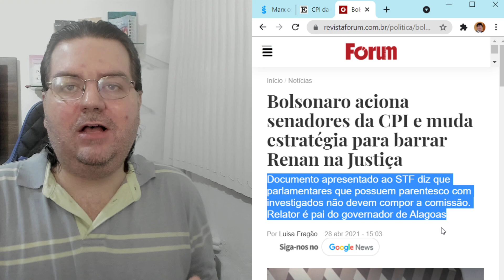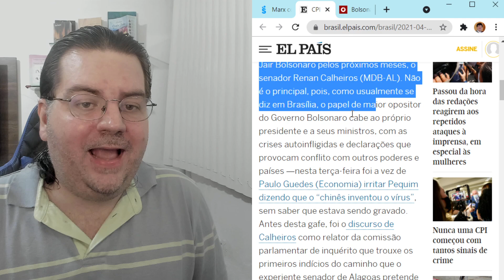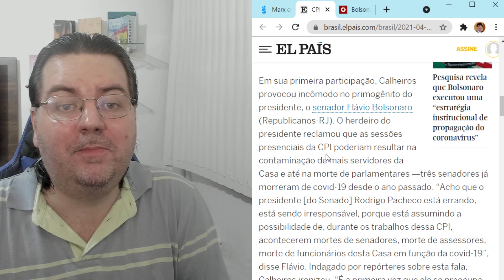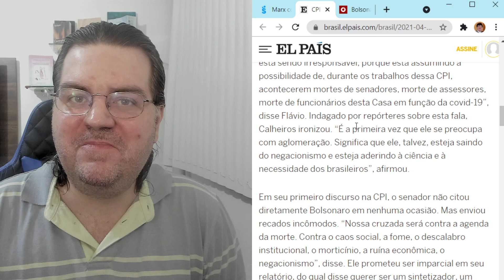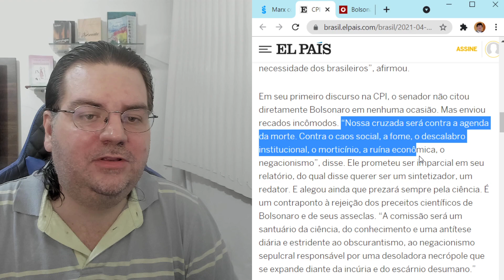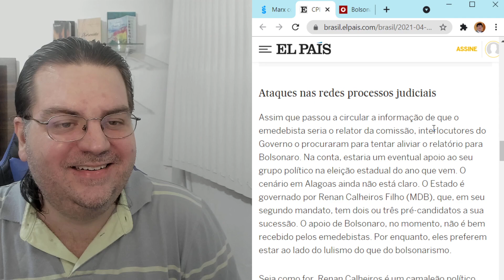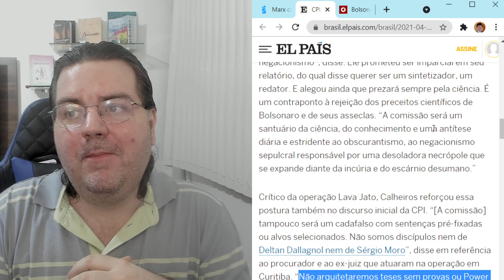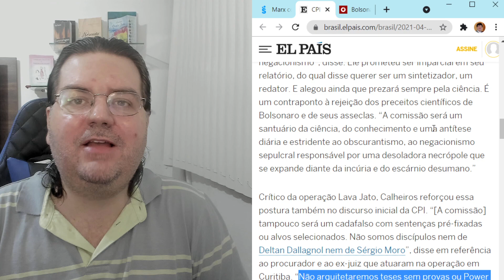RENAN DETONA BOLSONARO, MORO E FLAVIO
Se não tiver nesse vídeo basta procurar em outros vídeos que normalmente tem uma mensagem fixada.